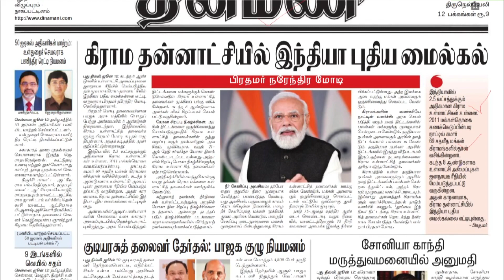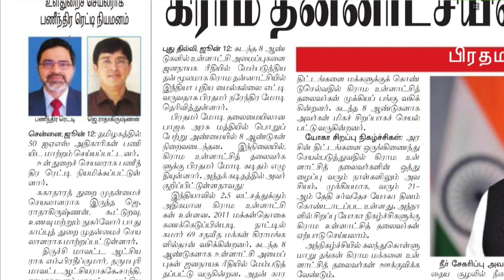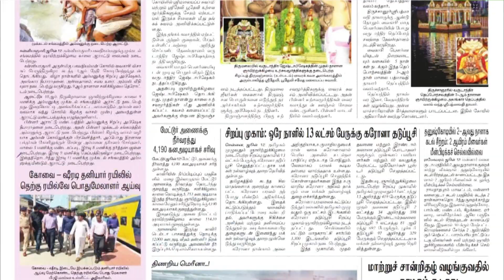NEWS Paper Reading | தினமணி | 13.06.2022 | Suresh IAS Academy